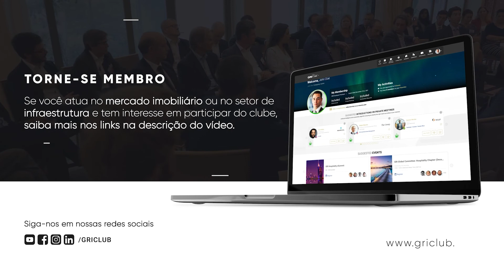LOT Consult nasce para ser o elo entre o capital e os desenvolvedores | PT 🌐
Há quem tenha o recurso financeiro e há quem precise dele. Muitas vezes, as partes não se encontram. Este é o papel a ser desempenhado pela LOT Consult, segundo os fundadores Fábio Tadeu Araújo e Gilberto Seleme. Confira!